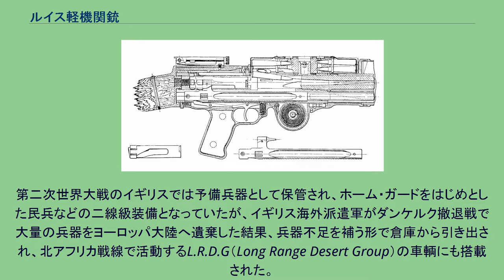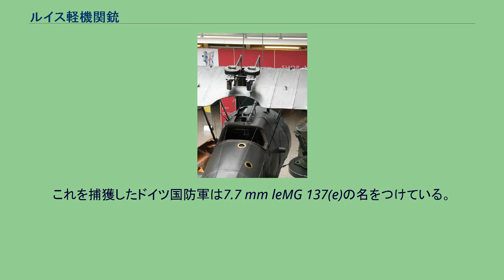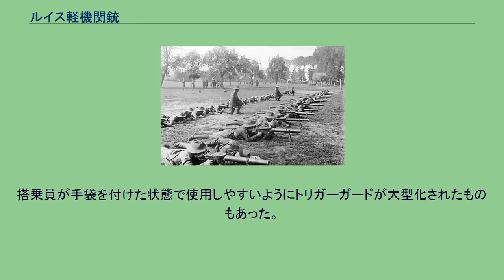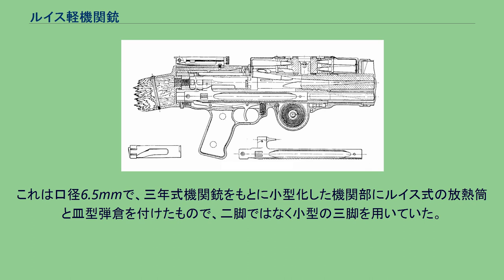ルイス軽機関銃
#7.7mm銃
ルイス軽機関銃（ルイスけいきかんじゅう、英語: Lewis Gun）とは、主に第一次世界大戦期にイギリスで生産された軽機関銃である。
連合国側で広く使用されたほか、第二次世界大戦でも一部で使用された。
標準弾薬は.303ブリティッシュ弾（7.7mm）だが、他の弾薬を使用するバリエーションもある。
原型は1911年にアメリカ人・サミュエル・マクリーンにより設計され、アメリカ陸軍の退役大佐アイザック・ニュートン・ルイスの手により完成した。
しかしアメリカ国内でこの銃のパテントを購入し生産しようというメーカーは無く、陸軍にも採用されなかった。
その後ルイスにより海外への売り込みが図られ、1913年にベルギー陸軍が採用、翌年にはイギリス陸軍にも採用され、イギリスのバーミンガム・スモール・アームズ（BSA、ベサ）によりLewis Gun Mk.1の名で量産された。
リブ付きの47発または厚みのある97発型のパンマガジン（皿形弾倉）は上・側面のみカバーされていて、下から見ると先端を弾倉中心に向けて装填された銃弾が螺旋状に入っているのが露出して見える。
97発マガジンは四層、47発は二層になる。
ボルトが後退するたびに、弾倉全体が時計回りに回転する（銃側に回転止めがあり、弾倉のリブに噛み合う形で給弾を保持する）。
排莢口は弾倉下の機関部右側面にあり、空薬莢は下右へ排莢される。
標準タイプには二脚架が用意されており、伏射による安定した射撃をサポートした。
対空用及び艦艇搭載用に、単脚架や三脚架も存在する。
後退したボルトを前進させるばねには一般的な圧縮コイルばねではなく、ぜんまいばねが用いられている。
このぜんまいばねは引き金の前方にある半円形の突出部に内蔵され、歯車を介してボルトに力を伝えている。
空冷式であり、外見上の特徴になっている水冷機銃の冷却水タンクのように見えるものは放熱用のアルミ製冷却筒である。
銃身と冷却筒の間には放熱用のリブが挿入されている。
冷却筒の先端は銃身の先端からさらに前方へ突き出していて、銃口の前に当たる冷却筒の内側には何もない空間が設けられている。
射撃時に銃口から発射ガスが前方へ噴出すると、負圧によって銃身の周囲の空気が前方に誘引され、後部から新たな空気が冷却筒の中へ流れ込んで冷却効果を高める仕組みである。
ただ効果はあまり芳しいものではなかったので、以後の軽機関銃に同様の冷却筒を備えた銃器はほとんどなく、量産されているのはPKP ペチェネグ機関銃程度である。
なお航空仕様では気流による自然冷却が利用できる上、空気抵抗の増加を防ぐために冷却筒と放熱リブは取り外されており、銃床（バットストック）も振り回しやすい握り（グリップ）に変更され、軽量化が図られていた。
旋回機銃用に二挺のルイスを並列させた連装銃架も製作されている。
弾倉が装着されボルトが後退した、全装填状態の機関部断面図。
引き金を操作すると解放されたボルトがぜんまいばねの力で前進し、初弾を薬室へ送り込む。
複雑な送弾機構や、弾丸が露出して埃に弱い弾倉のせいで故障が多く、後発の軽機関銃に比較すると信頼性は低い。
しかし機関銃の黎明期に登場したアメリカのM1909ベネット・メルシェ軽機関銃やフランスのショーシャ軽機関銃など、信頼性に欠け故障ばかり起こす各製品に比較すれば、軽量であり、かつ実際の戦場で実用可能な信頼性をはじめて実現した。
当時としては軽量であることも評価され、第一次世界大戦中にはイギリス陸軍で使用されたほか、フランス陸軍やアメリカ陸軍でも採用され、アメリカでは弾薬を30-06スプリングフィールドとした仕様が生産された。
ロシア帝国軍も6,000挺近くを購入したことが記録されている。
地上用の軽機関銃としてだけでなく、航空機搭載用としても用いられ、史上初の航空機銃となった。
低性能の自国産機関銃に見切りを付けたフランス軍を筆頭に、イタリア軍やベルギー軍など連合軍側各国航空隊にも採用され、偵察機などの旋回機銃として搭載するほか、戦闘機の固定機銃として複葉機の上翼上に装備された。
これは引き金を直接引く他に、コクピットからワイヤーによる遠隔操作で発砲可能になっている。
イギリス陸軍航空隊では途中からフォスター銃架が導入され、弾倉交換のために上向きにすることで、斜銃のような使い方も出来た。
しかし、この弾倉交換が固定機銃としてのネックで、プロペラ回転面を通して射撃する機銃同調装置が付いたベルト給弾式のヴィッカース機銃に比べて弾数の少なさか...